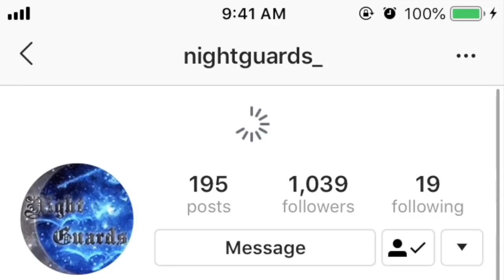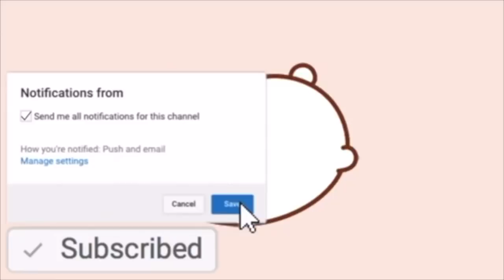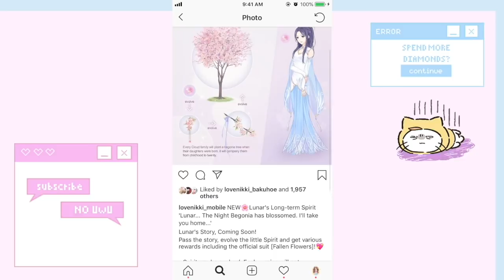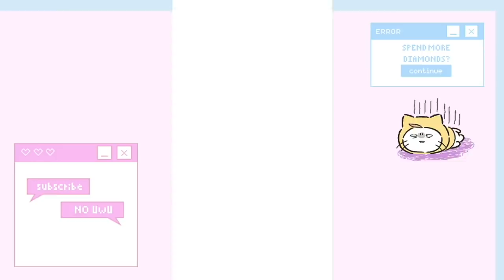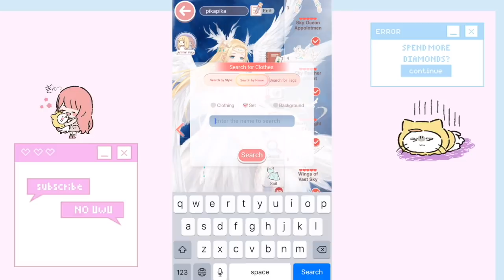Love Nikki - Why You Should Complete Caelum et Ocean + Suit Spotlight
Did you hear the song? The beautiful ocean song🎵
🌊From the 4.24 5am to 4.30 11:59pm(UTC-8), the mermaid and the seagull are back! Time to continue the story!
- The 3rd and 5th suit surely drops one of [Winged Journey] and [Ocean dream].
- 3 backgrounds can be claimed FREE when drawing specific suits.

They do amazing karaoke version of BTS songs!!

Composer : V.K克
Arranger : HOSKEY
OP / SP : 小巨人音樂 TINY GIANT MUSIC LTD.

Basically when you click this link and buy anything from Amazon, I get a few cents for the referral. 50% of earnings will go to a giveaway :) No pressure to buy, honestly I only get a few cents. It's negligible, so don't waste your time if you don't want to.